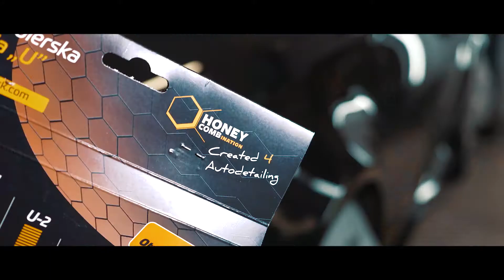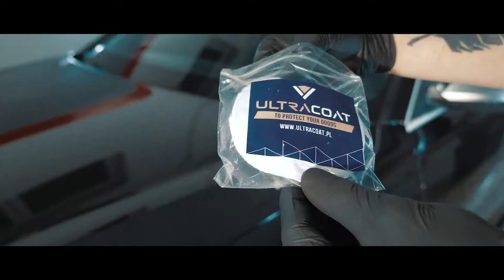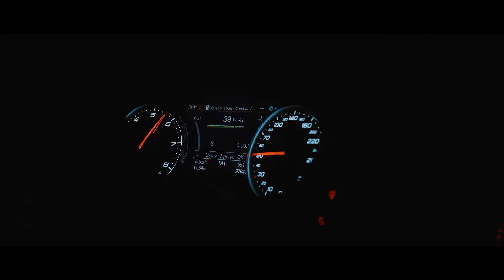Audi RS6 C7 Detailed & Protected with Ultracoat Ceramic Coatings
PL: Niezawodna ekipa z Magic Garage Automotive Centre wzięła na warsztat potężne Audi RS6 C7. Efekt? Pełny detailing i zabezpieczenie każdego elementu z użyciem powłok ceramicznych i kosmetyków Ultracoat.

ENG: Magic Garage Automotive Centre crew took this powerful and beautiful Audi RS6 C7 for complete detailing. The final result of shiny and protected Monster has been achieved with use of Ultracoat Ceramic Coatings & Car Cosmetics.